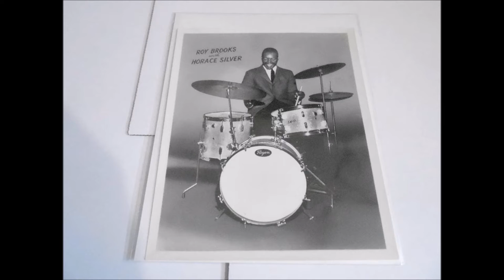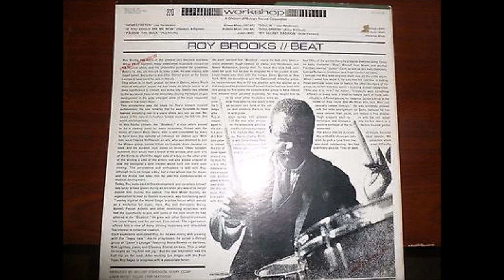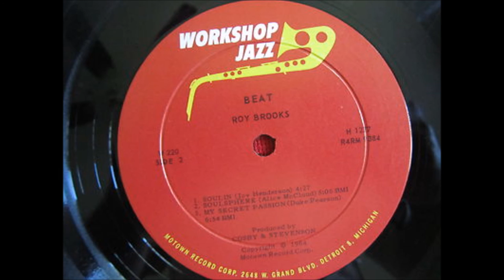Roy Brooks Sextet - My Secret Passion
Roy Brooks - drums; Blue Mitchell - trumpet; Junior Cook - tenor sax; George Bohanon - trombone; Hugh Lawson - piano; Eugene Taylor - bass.

Recorded Detroit,  October 1, 1963 on the Workshop Jazz record label, subsidiary of Motown records.
Composed by Duke Pearson.